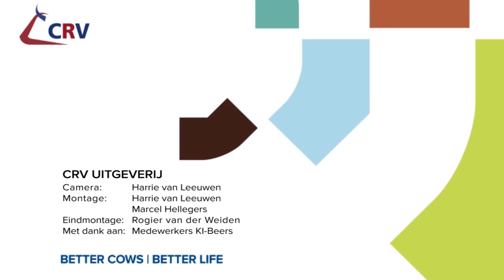CRV-stier Skalsumer Blitz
Blitz: familie Sunny Boy, efficiënte dochters en hoge productie
Meer weten over Blitz? Kijk dan op